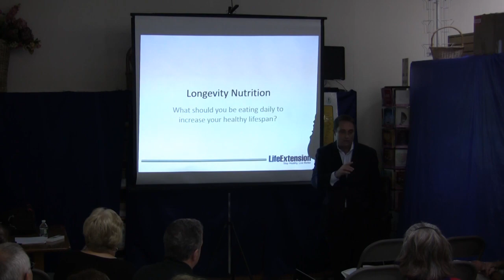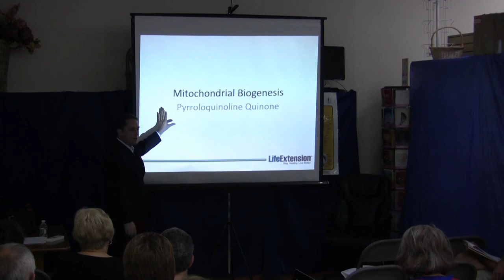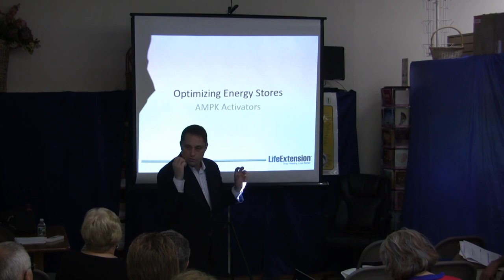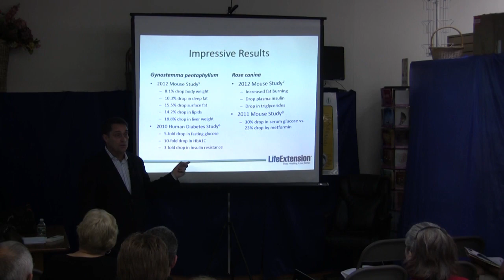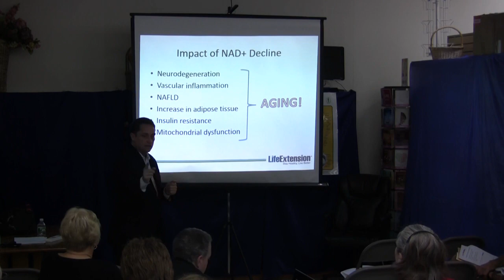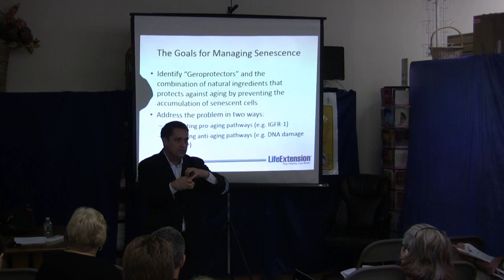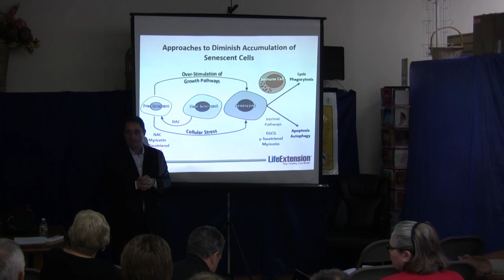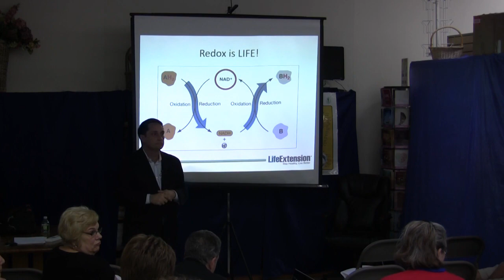Supplements for Aging with Dr. Smith of Life Extension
This consumer lecture was held at no cost in our store for consumers to get education. Dr Smith talked about many topics related to aging and general health concerns. He also allowed some Q & A.